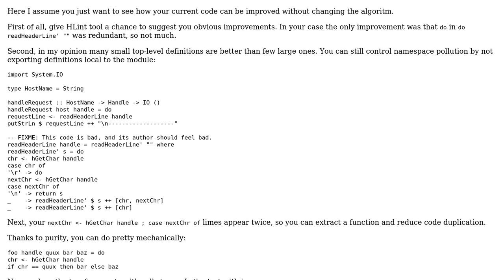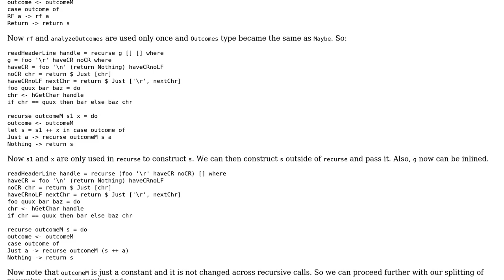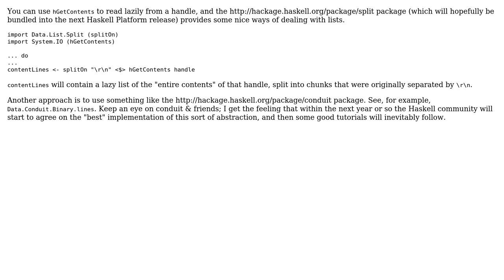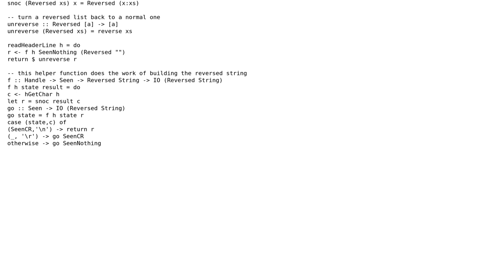Code Review: How to shorten this terrible HTTP header parser? (4 Solutions!!)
Code Review: How to shorten this terrible HTTP header parser?

With thanks & praise to God, and with thanks to the many people who have made this project possible! | Content (except music & images) licensed under CC BY-SA | Music | Images & others | With thanks to user solrize user nponeccop user Frerich Raabe user Dan Burton user daknok user 200_success and the Stack Exchange Network Trademarks are property of their respective owners. You are responsible for your own actions.